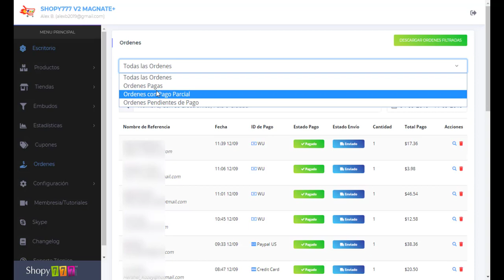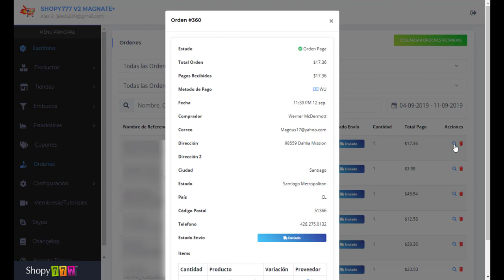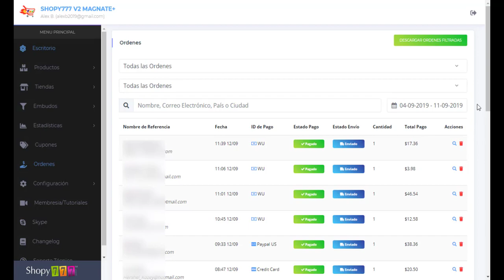🔥Listado ► Órdenes ► Plataforma ECOMMERCE Shopy777